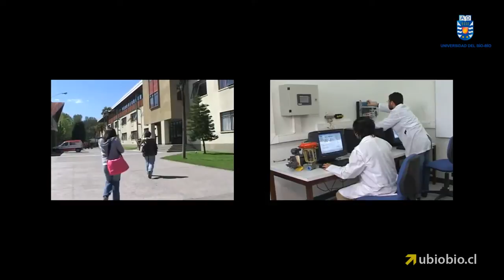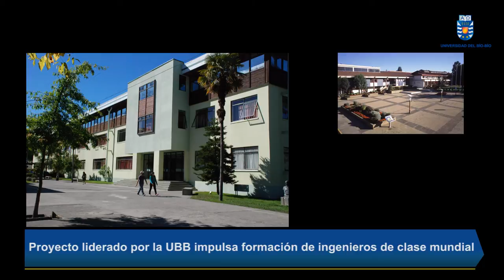Proyecto liderado por la UBB impulsa formación de ingenieros de clase mundial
Importantes recursos se adjudicaron las universidades del Bío-Bío, de Talca y de La Frontera en el concurso convocado por Innova Chile - Corfo, para la implementación de una estrategia para la formación de ingenieros de clase mundial, con un fuerte enfoque en innovación y transferencia tecnológica. La propuesta de las tres casas de estudio estatales  fue una de los cinco seleccionadas en el Programa Ingeniería para el 2030, cuyos resultados anunciaron la subsecretaria de Economía Katia Trusich y el director ejecutivo de Corfo Eduardo Bitrán, el viernes 30 de mayo, en Santiago.